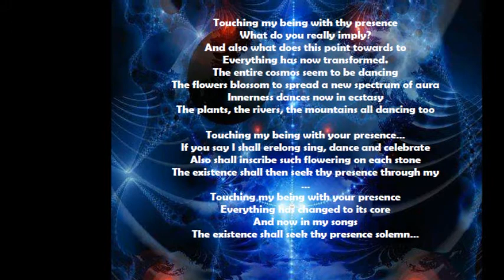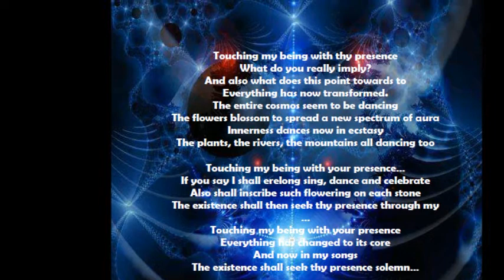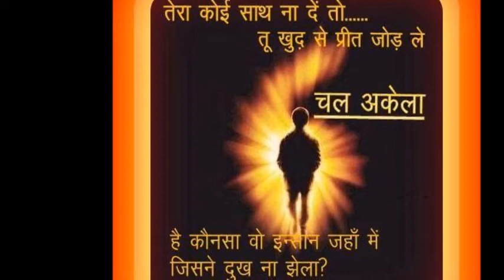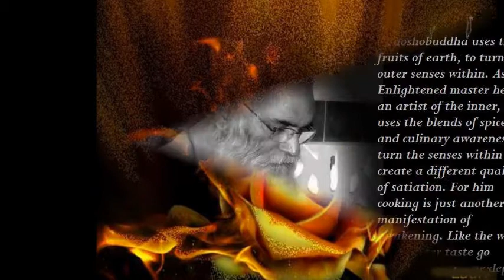CAN ENLIGHTENMENT BE ACCIDENTAL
Indeed Enlightenment is always accidental. You cannot make any effort to attain to it. When all your efforts vanish all of a sudden there is explosion of your inner-ness. Such explosion of your consciousness is Enlightenment.